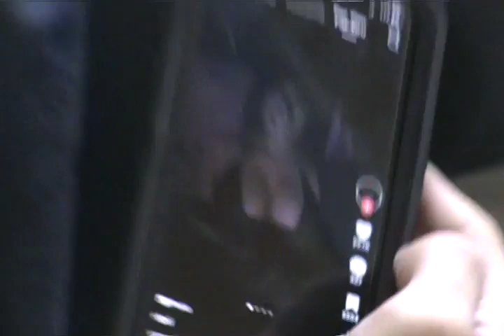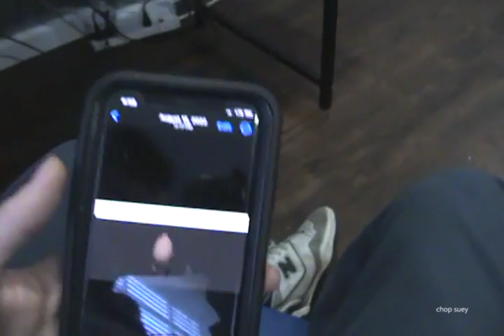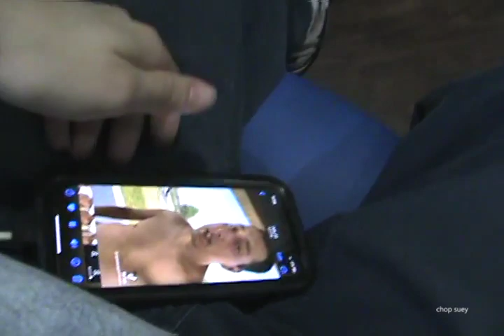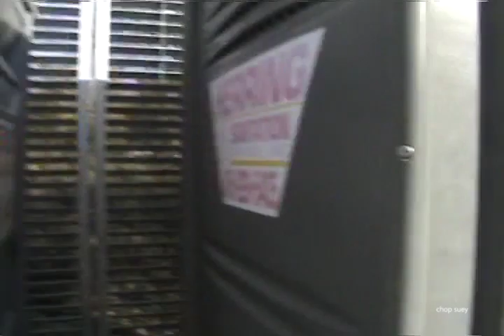Chop suey - Episode 65: 9-28-24... white noise and the delusions